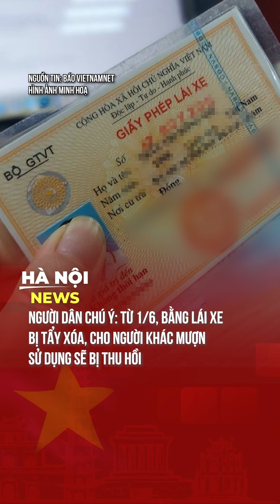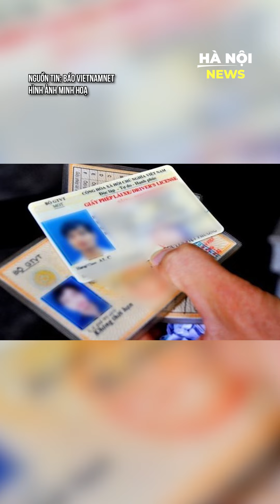MỌI NGƯỜI LƯU Ý NHÉ!